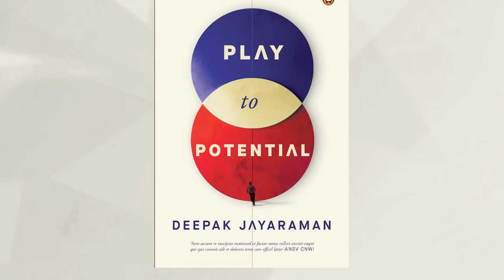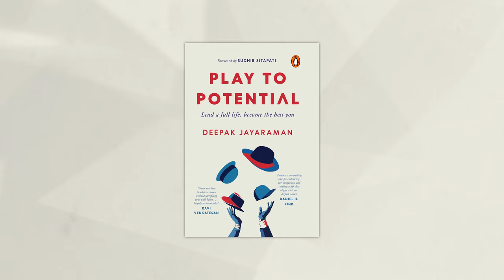Juggling and Potential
Play to Potential - Lead a full life, become the best you (Published by Penguin RandomHouse) is now available to pre-order (1-30 copies) on Amazon